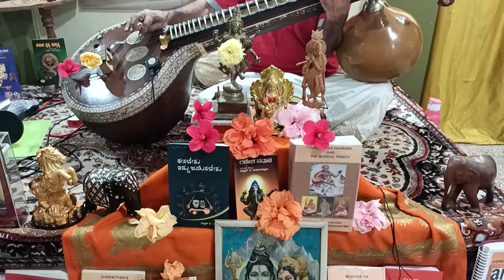366-KANAKA PURANDARA MANDAARA-PART-16-SANGEETHA ROOPAKA-By Vidwan V Nanjundaswamy.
VIDEO NO.366-KANAKA PURANDARA MANDAARA-PART-16-SANGEETHA ROOPAKA By Vidwan V Nanjundaswamy.

   In this video you can ENJOY the composition's of Two Great SAVANTS HARI BH KATHI.